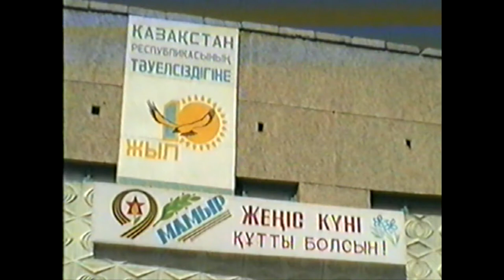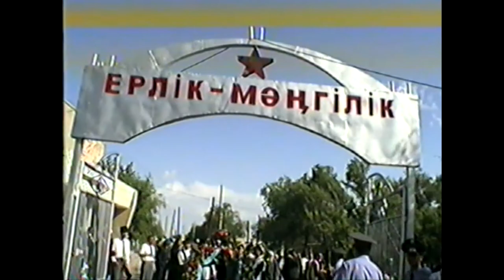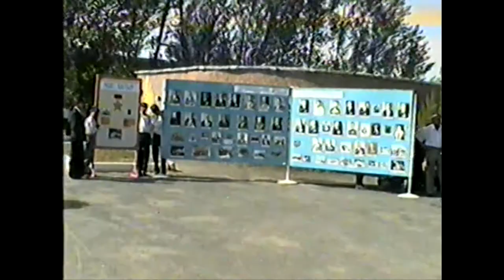Үш ұрпақ кездесуі-1 Meeting of three generations-1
Соғыс ардагерлеріне құрмет. 9 май. 2001 жыл. Жаңақорған. Оператор - Тұмарбай Жәненов. Видео нұсқасы Жаңақорған аудандық Өлкетану музейінен алынып әзірленді.
 Meeting of three generations-1